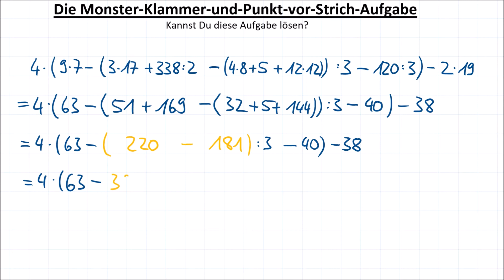Übung # 3, Die Monster-Klammer-Punkt-vor-Strich-Aufgabe 🥴🤯😉😎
Dieses Video ist ein Übungsvideo. Kannst Du meine Aufgabe lösen? 😉